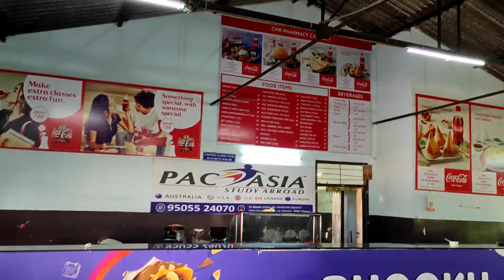A video about CMRIT, CMRCET, CMR PHARMACY